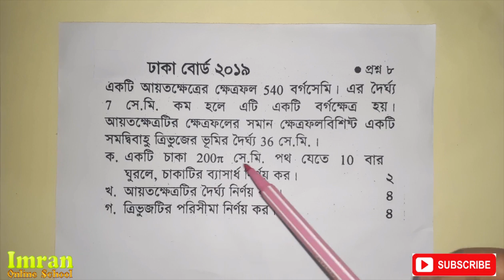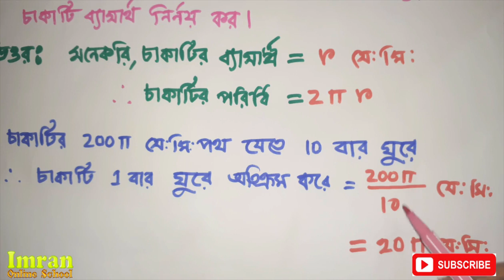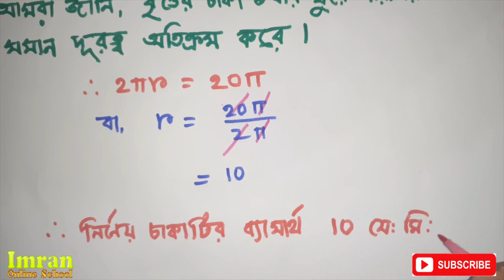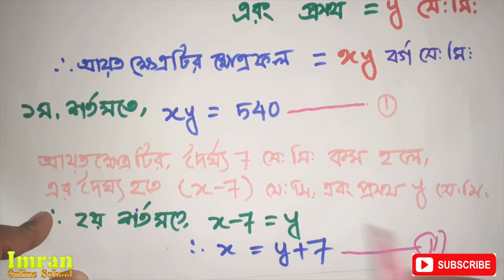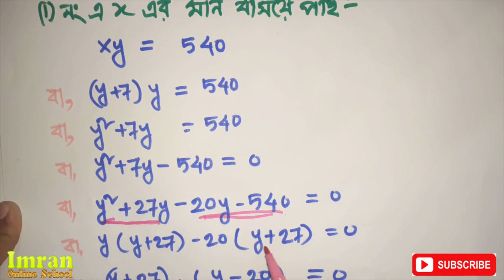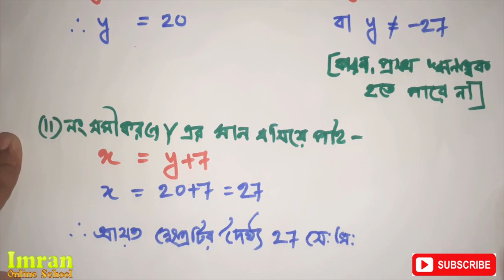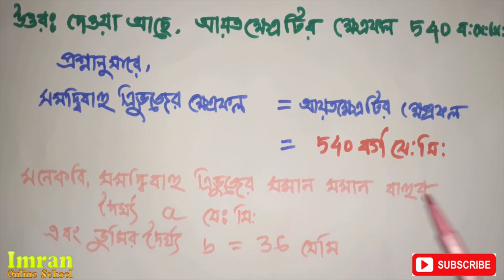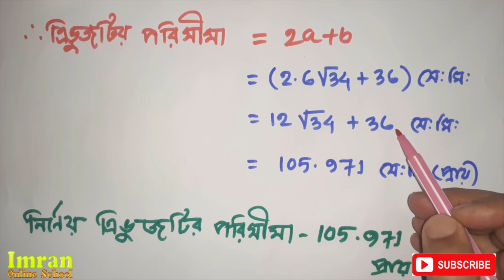SSc math পরিমিতি, ঢাকা বোর্ড- ২0১৯, Math Dhaka Board 2019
Subject – Math
Class- 9, 10, ssc
Topic- Board questions

Video Title-
By-

ssc general math question 2019 dhaka board

ssc math board question 2019

ssc math question 2019 dhaka board solution

ssc math question 2019 pdf
SSC All Board Mathematics Board Question 2019
SSC Math MCQ & Written Question Solution 2019 – All Board
ssc math question 2018 dhaka board
SSC Math Board Question 2019 of All Education Board
SSC Math Question & Suggestion for Exam 2020